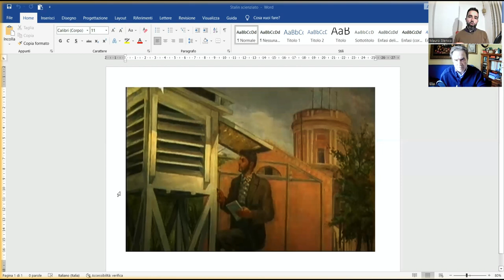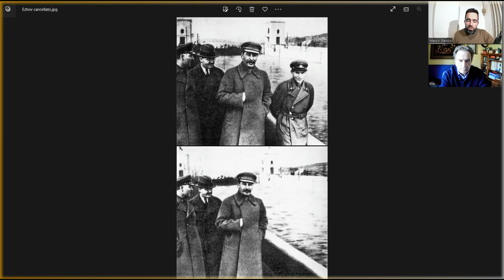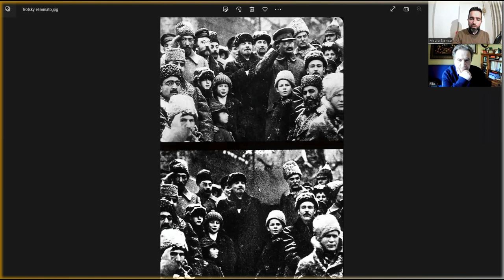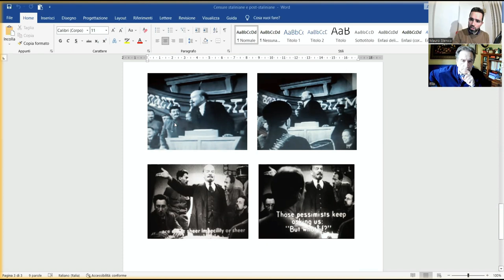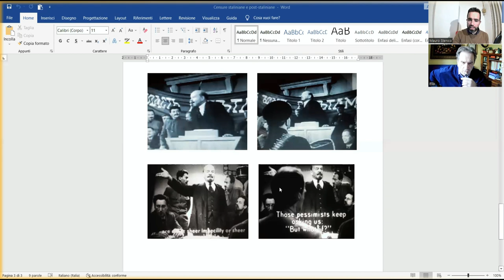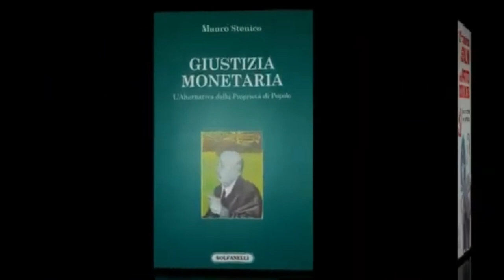L'UNIVERSO DI STALIN | 3. IDEOLOGIA, "SCIENZA", SANGUE - Con Mauro Stenico